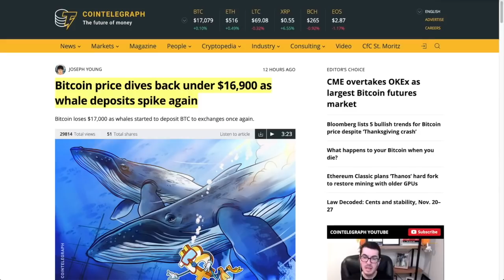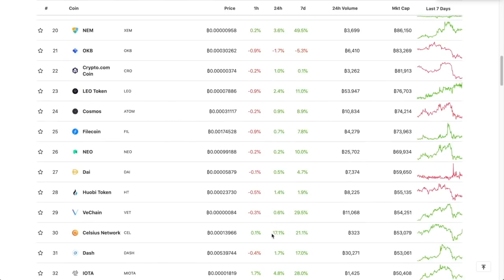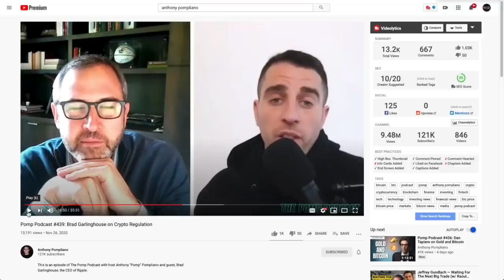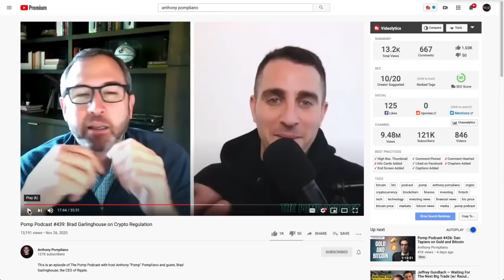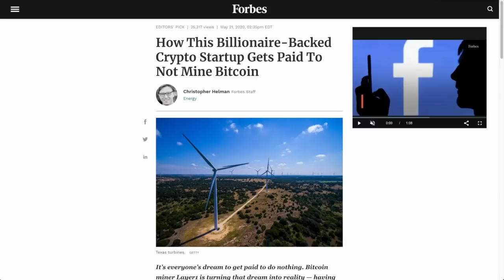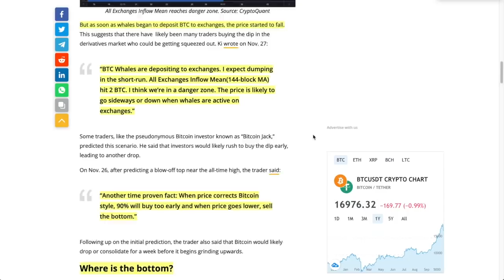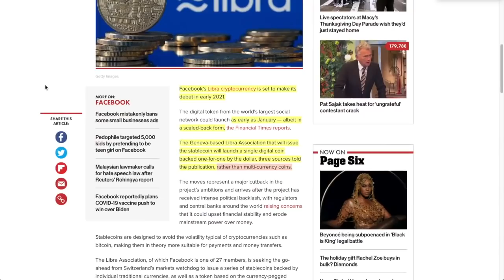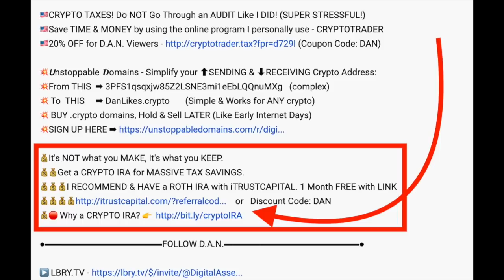Does CHINA Control Bitcoin? Ripple / XRP CEO Brad Garlinghouse: ABSOLUTELY! Here's THE TRUTH.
0:00 - Market Recap | Topics Overview
2:44 - Does CHINA Control Bitcoin? Ripple / XRP CEO Brad Garlinghouse: ABSOLUTELY! Here's THE TRUTH.
17:24 - WHALES ARE Doing THIS Which Means GOOD NEWS For Dollar-Cost-Average Investors!
19:54 - Facebook LIbra IS BACK! And it's a TOOTHLESS TIGER!

●▬▬▬▬▬▬▬▬▬▬▬CRYPTO ESSENTIALS▬▬▬▬▬▬▬▬▬▬▬▬▬▬▬▬▬●

●▬▬▬▬▬▬▬▬▬▬▬▬▬FOLLOW D.A.N.▬▬▬▬▬▬▬▬▬▬▬▬▬▬▬●

●▬▬▬▬▬▬▬▬▬▬▬▬▬▬AUDIO TRACKS▬▬▬▬▬▬▬▬▬▬▬▬▬▬●

●▬▬▬▬▬▬▬▬▬▬▬▬▬▬VIDEO TOOLS▬▬▬▬▬▬▬▬▬▬▬▬▬▬●

●▬▬▬▬▬▬▬▬▬▬▬▬▬EXIT STRATEGIES▬▬▬▬▬▬▬▬▬▬▬▬▬▬▬●